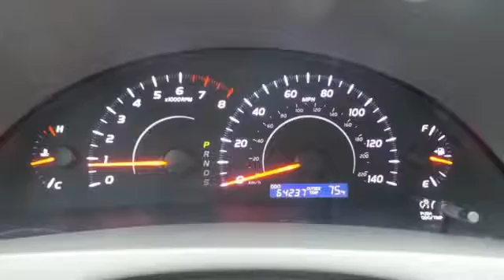Certified 2011 Toyota Camry Rochester, MN SA22137 - SOLD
Year: 2011
Make: Toyota
Model: Camry
Trim: LE
Engine: 2.5L I4 SMPI DOHC
Transmission: 6-Speed Automatic Electronic with Overdrive
Color: Blue
Interior: Ash
Mileage: 63857
Stock #: SA22137
VIN: 4T4BF3EK9BR134408
Aux Input, Clean Title, One Owner, Local Trade, and Non-Smoker. Front Bucket Seats, Meteor Fabric Seat Trim, Outside temperature display, Power door mirrors, Power driver seat, Power windows, Radio: AM/FM CD Player w/MP3/WMA Playback Capable, Remote keyless entry, Steering wheel mounted audio controls, and Tilt steering wheel. This is the vehicle for you if you're looking to get great gas mileage on your way to work! Named best-selling car in America for the last ten years. Fuel economy is an estimated 22 MPG City / 32 MPG Highway / 26 MPG Combined. We look forward to earning your business.

Address:
4900 Highway 52 N